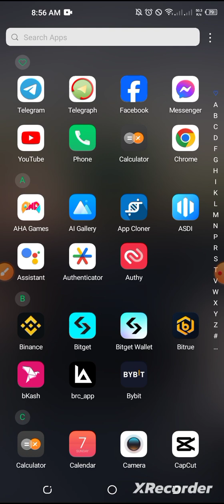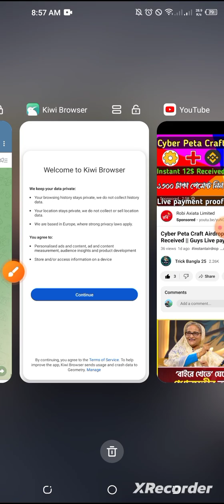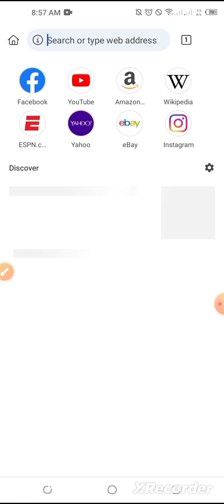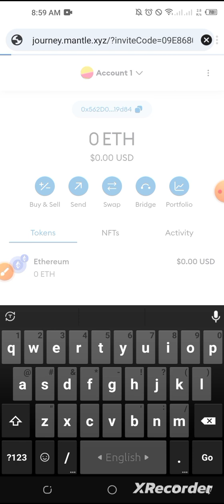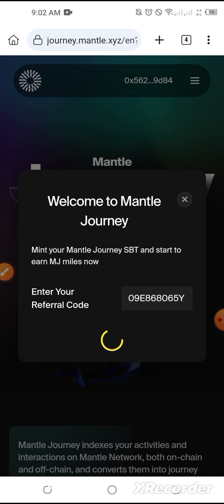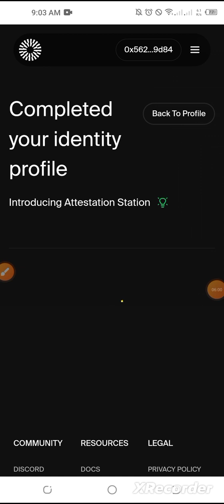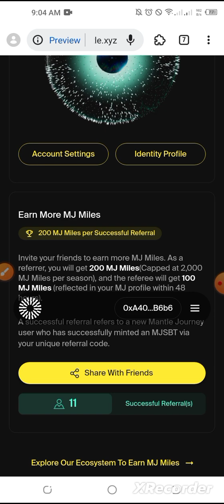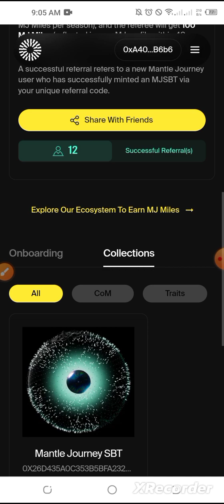Mantle Journey Airdrop || Big Airdrop Guys || Total 25M $MNT Reward Pool || par user 100$ profit